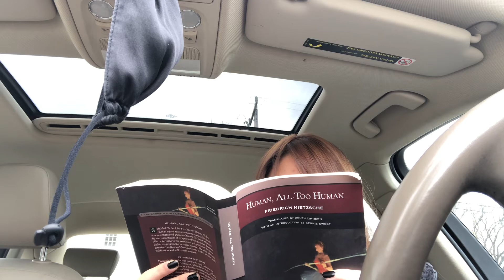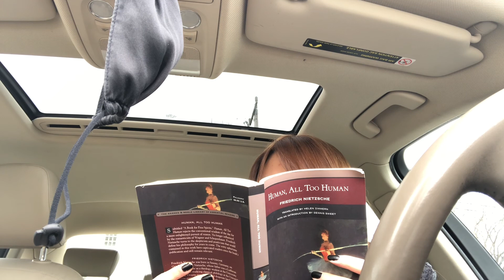22. Unbelief in the Momentum Are